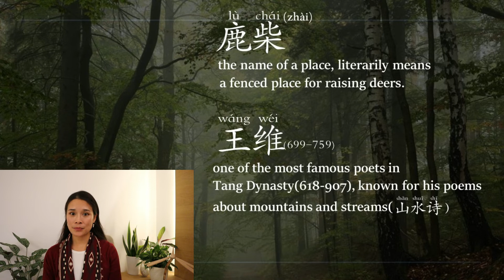Lù Zhài 鹿柴 – One of the Most Known Classical Chinese Poems by Wang Wei of Tang Dynasty (618 -907)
As one of the most famous classical Chinese poems, Lù Zhài 鹿柴 has been translated and loved by many all around the world including the American Actress Meryl Streep who recited this poem in The Late Night Show during the pandemic. The poet Wang Wei is most known as one for Shān Shǔi 山水 （mountains and streams), many of his works convey a great sense of calmness nourished by nature. He turns to mountains and rivers for comfort after experiencing too much exhausting ups and downs in the political life. Hopefully, the calmness and wisdom conveyed by the poem could also touch your heart and soul. Enjoy!